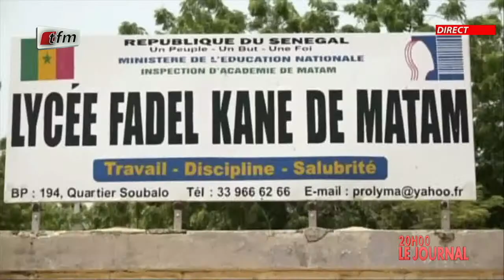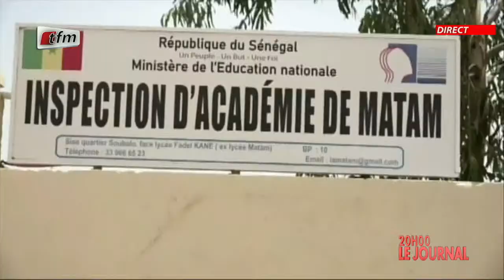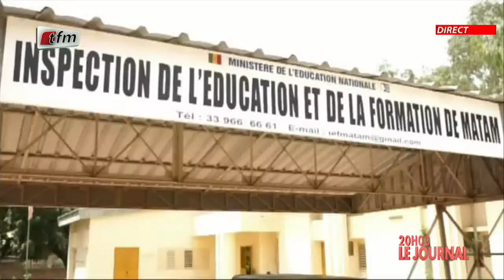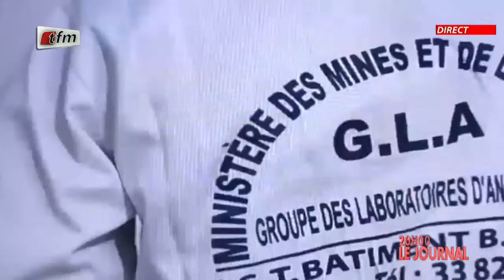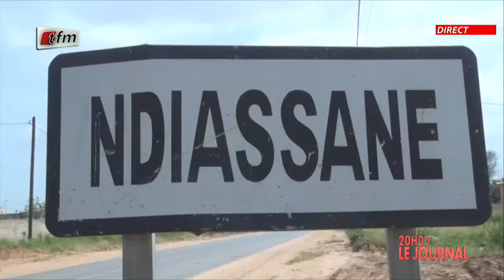JT Français 20h du 02 Octobre 2023 présenté par Chérif Diop